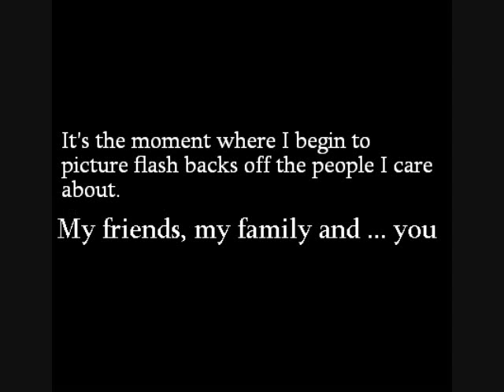You're passion in my life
A girl who becomes a trainee in a girl group in woolim called Bitter Dreams ,But before she even became a trainer , she fell in love with chunji, he was also In love with her.. but because she was a trainee they couldn't be with each other .But will she getting ready to debut , she met Sungjong from a trainee group , infinite.She starts allying in love with him. but what happens when chunji becomes a trainee in woolim with teentop when you're falling in love with Sungjong but  still deeply in love with chunji?